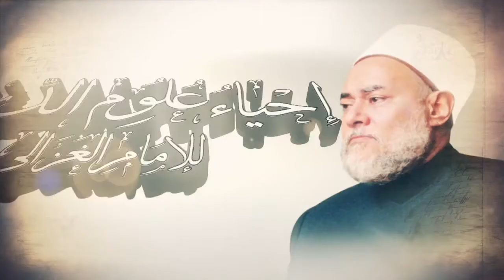مجالس إحياء علوم الدين | مسجد فاضل | المجلس 5 | أ.د علي جمعة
يقول الإمام الغزالي: كتاب العلم وفيه سبعة أبواب:
وفيه سبعة أبواب فيها مجاز؛ لأن فيه هنا مجازية لأنه الكتاب ليس له احتواء، ولا المظروف له تحيز، اللي هو المسائل، ملهاش تحيز، تحيز يعني ليها حيز في الفراغ كده، لا ملهاش تحيز مش زي جسمي والمسجد.
فدا يبقى عامل إيه؟ قال: دا فيها استعارة تبعية تصريحية إزاي؟ قال: شبه مطلق ارتباط دال بمدلول بمطلق ارتباط ظرف بمظروف، فصار التشبيه من الكليات إلى الجزئيات على سبيل الاستعارة التبعية التصريحية.
بالحرف ده، يبقى إذن البلاغة بقى هنا تتدخل شبه مطلق ارتباط دي حاجة مرتبطة بحاجة دال بمدلول ما هو الكتاب بيدل على معاني ألفاظ، بظرف ومظروف، زي اللي الرجل في المسجد ارتباط ظرفي أهوه، فشبه الدال والمدلول اللي بين الأبواب وبين الكتب، كما بين الشخص وما بين المسجد ظرف ومظروف، فصار التشبيه من الكليات ديه إلى الجزئيات على سبيل الاستعارة التبعية مش الأصلية التصريحية؛ لأنه صرح بالمشبه به بالحرف، لأنه الحرف شأنه كده.